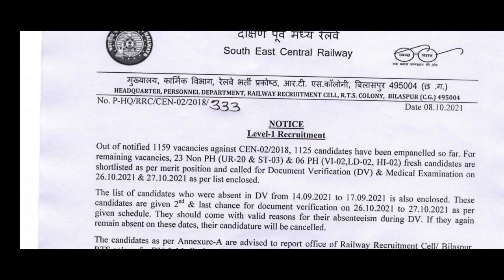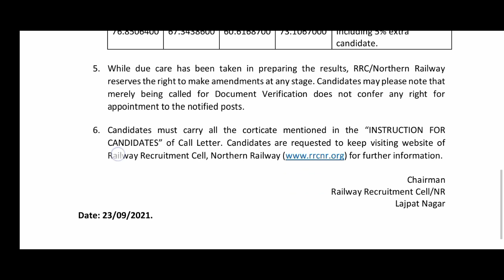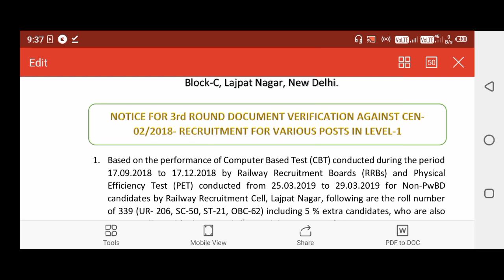IMPORTANT NOTICE FOR RRB CHANDIGARH & RRB BILASPUR GROUP D CANDIDATES